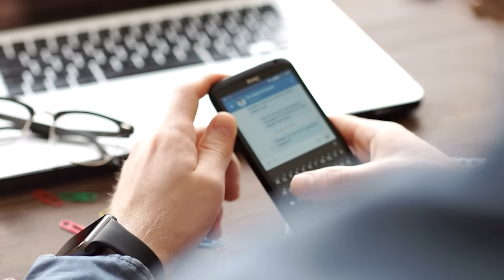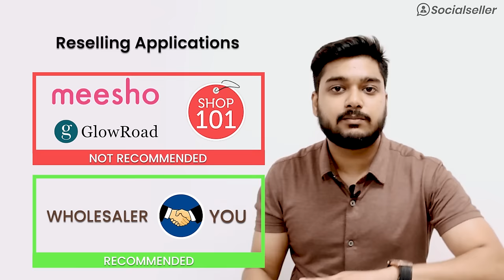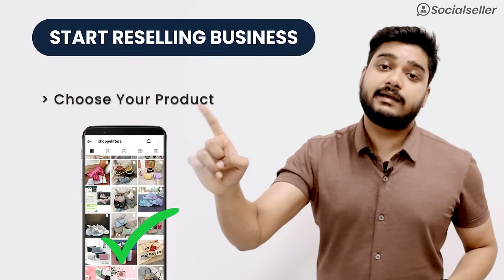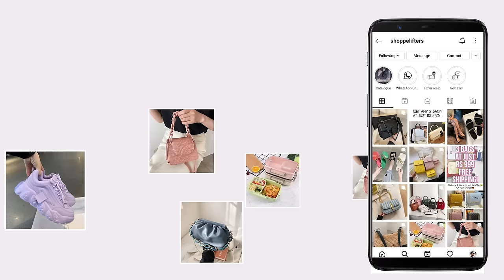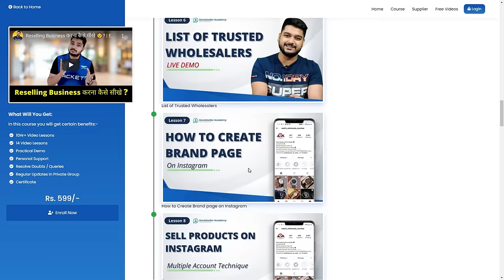Reselling Business for Beginners | Earn Money Online ₹40,000 per Month | Social Seller Academy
In this video, I am going to explain everything about reselling business. This video is especially for beginners who want to start and grow their own reselling. I have explained all the processes required to set up reselling business. Any person can earn money online through reselling business and generate 30,000 to 40,000 without much Investment. (zero investment)

reselling business
reselling app
best reselling app
resellers
social media sellers
social selling
social commerce
whatsapp selling
ecommerce business
reseling
social commerce
whatsapp business
meesho
dropshipping

👉 YouTube Promotion